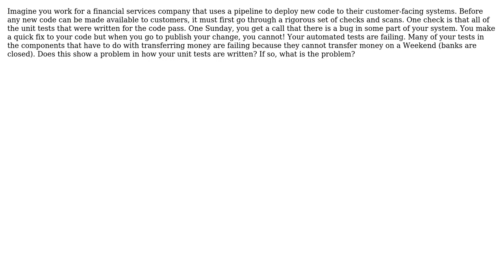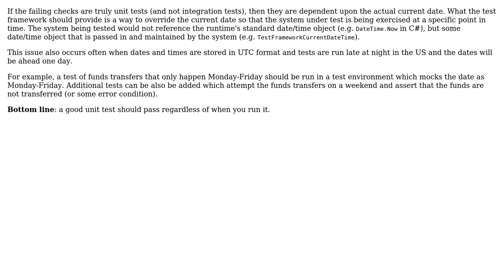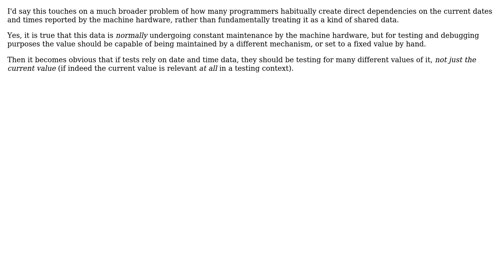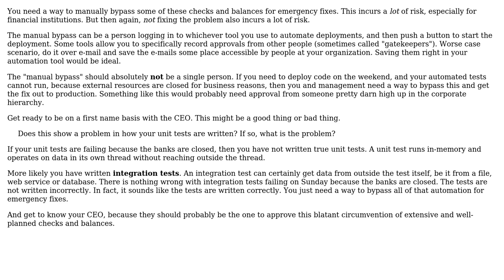Software Engineering: Failing to publish changes to code on Sundays (5 Solutions!!)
Software Engineering: Failing to publish changes to code on Sundays

With thanks & praise to God, and with thanks to the many people who have made this project possible! | Content (except music & images) licensed under CC BY-SA | Music | Images & others | With thanks to user Steve user Reno Clarkson user Jorg W Mittag user Greg Burghardt user davidbak user Dan Wilson and the Stack Exchange Network Trademarks are property of their respective owners. You are responsible for your own actions.